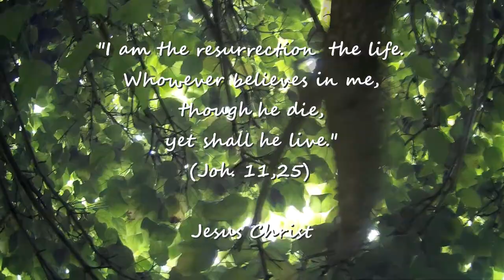in memory of piffelina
see you in heaven, my dear